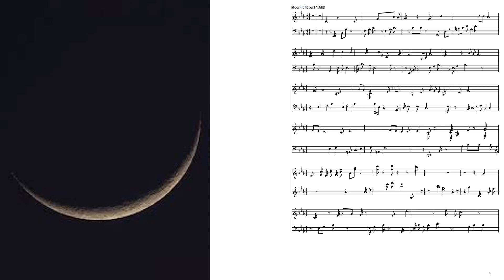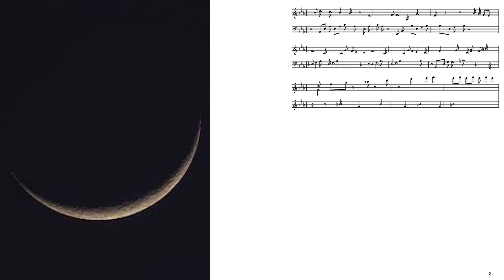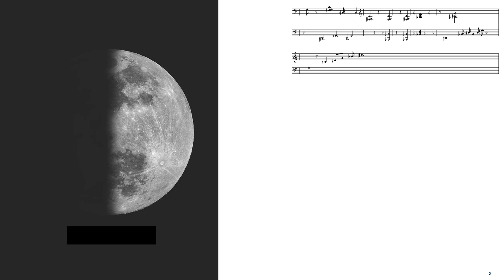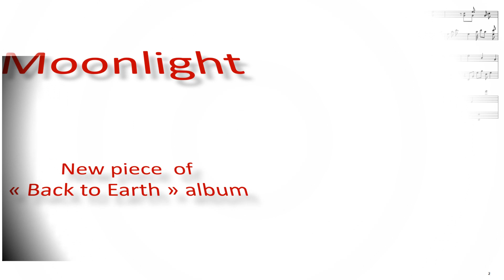Moonlight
Another new piece of Back to Earth album. Moonlight is delivered in piano mode. I do hope you like it.